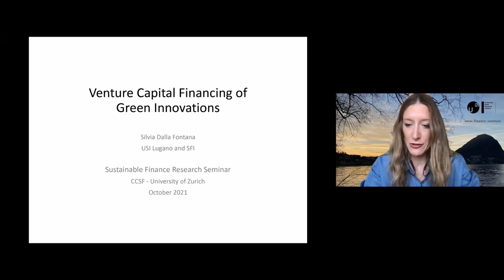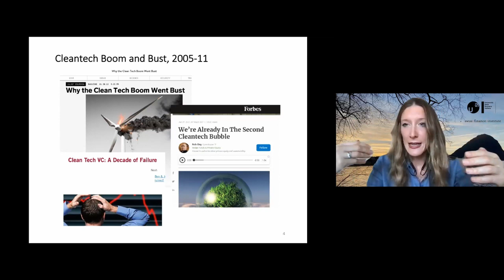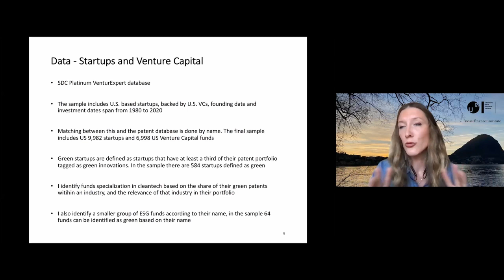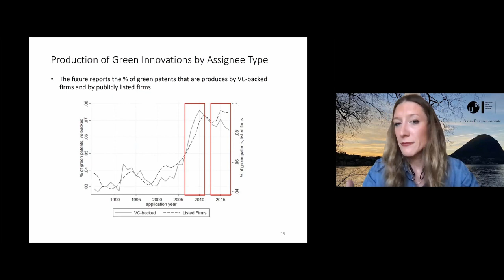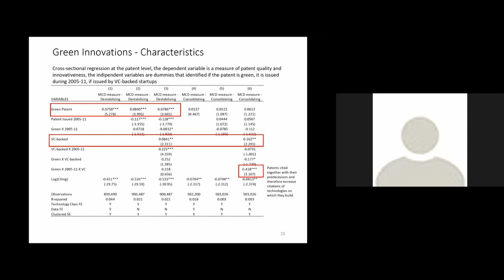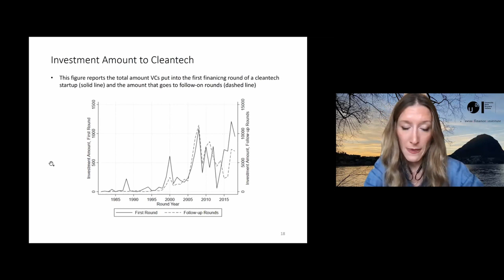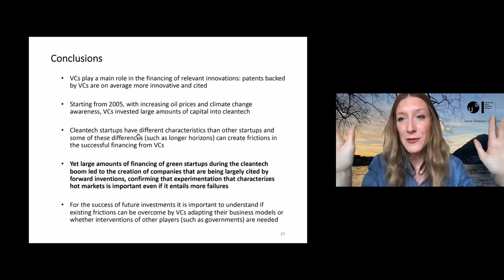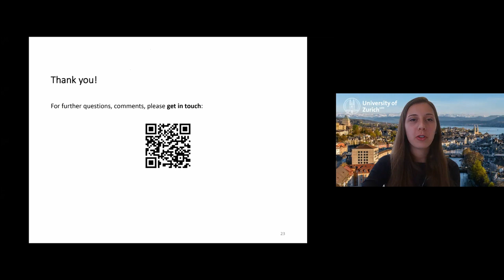Silvia Dalla Fontana: Venture Capital financing of Green Innovations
Presentation on "Venture Capital financing of Green Innovations" by Silvia Dalla Fontana (Università della Svizzera italiana) at the Sustainable Finance Research Seminar @ University of Zurich on 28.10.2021.